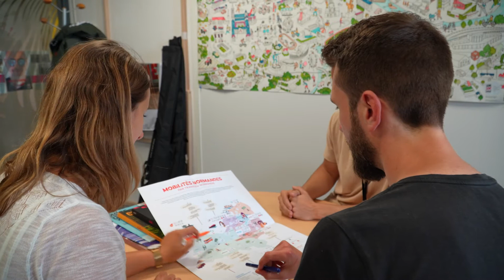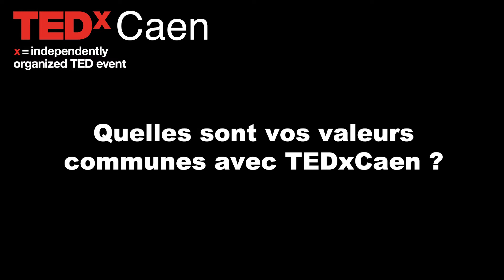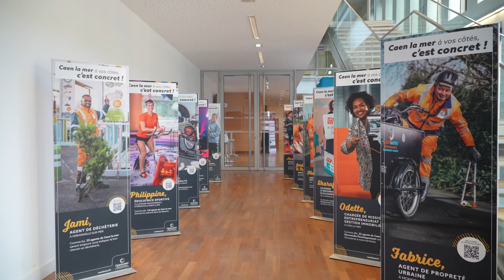TEDxCAEN 2022 - interview partenaire - Caen La Mer - Franck Guéguéniat